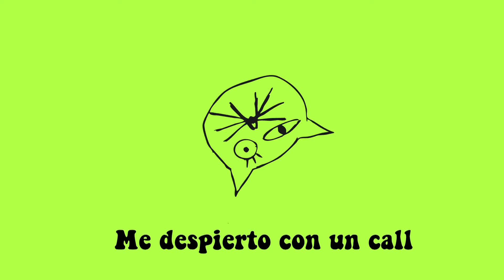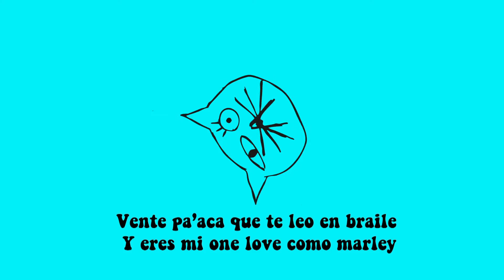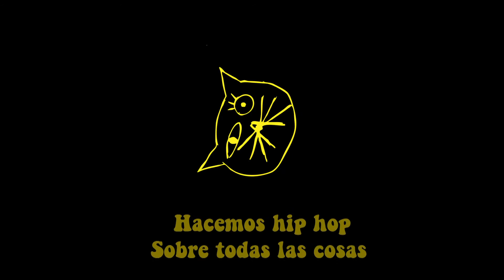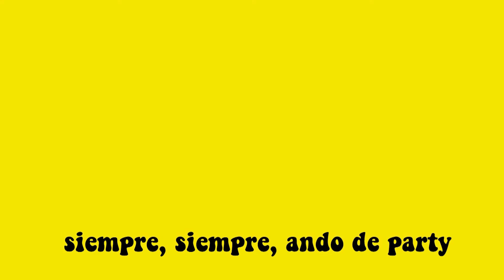Loreana ft Nones - Gotcha (Official Video Lyric)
Gotcha - Loreana ft Nones

Produced, Mixed & Mastered by Sebastian Núñez
Beatmaker: Nones
Guitars: Sebastian Núñez
video edition and animation: VARGAS @vargasmusica

Digital management by Diane Perez